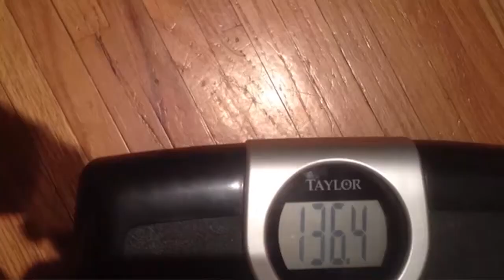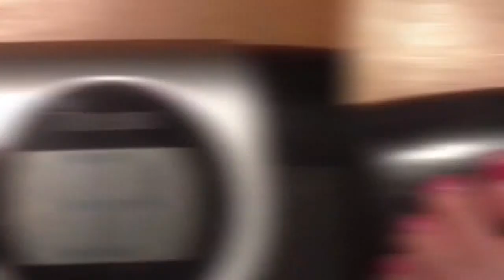Vi Mission to Crush Obesity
Behind any great company, movement, organization and culture you'll discover a 'WHY'!

Discover Visalus's WHY here.